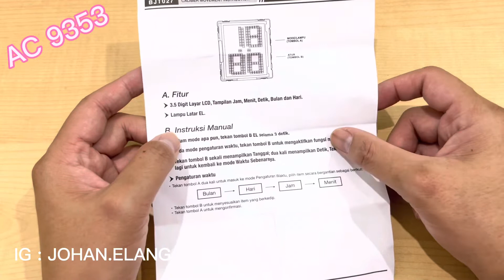AC 9353 : REVIEW DAN HARGA ALEXANDRE CHRISTIE TERBARU (2022)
REVIEW DAN HARGA AC 9353 TERBARU DAN TERUPDATE

Store :
Elang Arloji
Jl. Kebangkitan Nasional No 34
(Belakang Sriwedari)
Solo 57141
HP Owner = 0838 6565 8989
Bingung??
Manusia Jaman Now, silakan download Maps atau Waze.
Generasi Old = Tanya aja Belakang Sriwedari.
Marketplace :
Kita Dealer beberapa Brand.
GROSIR, RESELLER, DROPSHIP Very Welcome*